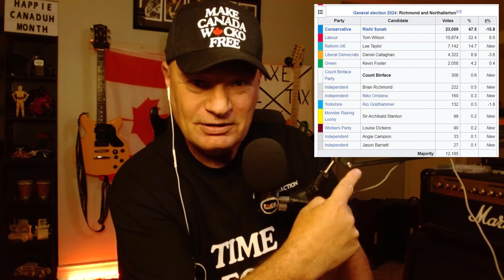Election Madness Would This Candidate Beat Trudeau Liberals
This is a character from the recent UK election. I know Canada will be having election soon, but I don’t think we will ever see someone like this on the election payroll or on the voting sheet. They also have other crazy people even an Elmo if you’ve got this for actually reading my description the reason I put this strange funny video is today is my birthday but I know nobody will read this so nobody will know it will just be my secret.

You have a funny accent where you from: I am English, from Blackpool

What your sports team: Leeds United and Blackpool FC

How long you been in Canada: Since December 2008

Are you a citizen: yes UK and Canada

What hobbies you have: Guitar, Cars, Bikes, RC flying things, family and YT